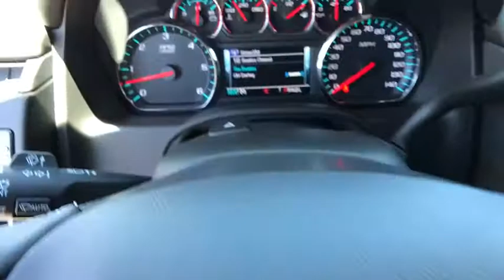2020 Chevrolet Tahoe Carson City, Reno, Yerington, Northern Nevada, Elko, NV 20-1113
Summit White New 2020 Chevrolet Tahoe available in Carson City, Nevada at Champion Chevrolet Reno. Servicing the Reno, Yerington, Northern Nevada, Elko, NV area.

LANE CHANGE ALERT WITH SIDE BLIND ZONE ALERT,LT PREFERRED EQUIPMENT GROUP  Includes Standard Equipment,TRANSFER CASE  ACTIVE  2-SPEED ELECTRONIC AUTOTRAC  with rotary controls  includes neutral position for dinghy towing,LPO  POLISHED EXHAUST TIP  (dealer-installed),WHEELS  20 X 9 (50.8 CM X 22.9 CM) POLISHED-ALUMINUM,FRONT AND REAR PARK ASSIST,SEATS  HEATED SECOND ROW OUTBOARD SEATS,MAX TRAILERING PACKAGE  (Includes (GU6) 3.42 rear axle ratio  (JL1) Trailer brake controller and (Z85) Suspension Package. 4WD models also include (NQH) 2-speed active Transfer case.,STEERING WHEEL  HEATED  LEATHER-WRAPPED AND COLOR-KEYED  with theft-deterrent locking feature,ENGINE  5.3L ECOTEC3 V8 WITH ACTIVE FUEL MANAGEMENT  DIRECT INJECTION AND VARIABLE VALVE TIMING  includes aluminum block construction (355 hp [265 kW] @ 5600 rpm  383 lb-ft of torque [518 N-m] @ 4100 rpm) (STD),TRANSMISSION  6-SPEED AUTOMATIC  ELECTRONICALLY CONTROLLED  with overdrive and tow/haul mode (STD),SUSPENSION PACKAGE  STANDARD  INCREASED CAPACITY  PREMIUM SMOOTH RIDE  with Air leveler,LPO  BLACK BOWTIE EMBLEMS  FRONT AND REAR  (dealer-installed),SEATS  FRONT BUCKET WITH LEATHER-APPOINTED SEATING  heated seat cushions and seat backs  10-way power driver and passenger seat includes 6-way power cushions  driver seat 2-position memory  2-way power lumbar control and power recline (STD),LIFTGATE  POWER  HANDS FREE,STEERING COLUMN  POWER TILT AND TELESCOPIC,TRAILER BRAKE CONTROLLER  INTEGRATED,LPO  REAR CARGO MAT  ALL-WEATHER  (dealer-installed),KEYLESS START  PUSH BUTTON,LUXURY PACKAGE  includes additional 9 months of SiriusXM Radio  (AS8) power fold third row 60/40 split bench seats  (ATH) Passive Entry System  (ATT) second row power release 60/40 split folding bench seat  (BTM) Keyless Start  (DL3) outside heated power-adjustable  power-folding mirrors  (KA6) heated second row seats  (N38) memory power tilt and telescopic steering column  (TC2) hands free liftgate  (T3U) fog lamps  (UD5) Front and Rear Park Assist  (UFG) Rear Cross Traffic Alert  (UKC) Lane Change Alert with Side Blind Zone Alert and (UVD) heated steering wheel and color key rear fascia trailer hitch closeout,TIRES  P275/55R20 ALL-SEASON  BLACKWALL,LPO  CARGO SECURITY SHADE  (dealer-installed),PASSIVE ENTRY SYSTEM  includes (AQQ) Remote Keyless Entry,SUMMIT WHITE,REAR AXLE  3.42 RATIO,REAR CROSS TRAFFIC ALERT,LPO  ALL-WEATHER FLOOR MATS  (dealer-installed),MIRRORS  OUTSIDE HEATED POWER-ADJUSTABLE  POWER-FOLDING AND DRIVER-SIDE AUTO-DIMMING  with integrated turn signal indicators and ground illumination,SEATS  SECOND ROW 60/40 SPLIT-FOLDING BENCH  POWER RELEASE,LPO  BLACK ROOF RACK CROSS RAILS  (dealer-installed),JET BLACK  LEATHER-APPOINTED SEAT TRIM,AUDIO SYSTEM  8 DIAGONAL COLOR TOUCH-SCREEN NAVIGATION WITH CHEVROLET INFOTAINMENT  AM/FM stereo with seek-and-scan and digital clock  includes Bluetooth streaming audio for music and select phones; voice-activated technology for radio and phone; and Shop with the ability to browse  select and install apps to your vehicle. You can customize your content with audio  weather and more; featuring Apple CarPlay and Android Auto capability for compatible phone; 5 USB ports and 1 auxiliary jack,PAINT SCHEME  SOLID APPLICATION,LPO  INTERIOR PROTECTION PACKAGE  includes (VAV) All-weather floor mats  LPO and (VLI) Rear cargo mat  LPO (dealer-installed),FOG LAMPS,SEATS  THIRD ROW 60/40 SPLIT-BENCH  POWER FOLD,LICENSE PLATE FRONT MOUNTING PACKAGE,Brake Assist,Lane Departure Warning,Lane Keeping Assist,Locking/Limited Slip Differential,Four Wheel Drive,Tow Hitch,Power Steering,Aluminum Wheels,Tires - Front All-Season,Tires - Rear All-Season,Conventional Spare Tire,Running Boards/Side Steps,Heated Mirrors,Power Mirror(s),Privacy Glass,Intermittent Wipers,Variable Speed Intermittent Wipers,Rain Sensing Wipers,Remote Trunk Release,Power Liftgate,AM/FM Stereo,MP3 Player,Bluetooth Connection,Auxiliary Audio Input,Smart Device Integration,CD Player,MP3 Player,Premium Sound System,Satellite Radio,Requires Subscription,HD Radio,Bluetooth Connection,WiFi Hotspot,Power Driver Seat,Power Passenger Seat,Leather Seats,Bucket Seats,Heated Front Seat(s),Driver Adjustable Lumbar,Passenger Adjustable Lumbar,Seat Memory,Leather Seats,Power Passenger Seat,Seat Memory,Pass-Through Rear Seat,Rear Bench Seat,3rd Row Seat,Pass-Through Rear Seat,Auxiliary Audio Input,Floor Mats,Adjustable Steering Wheel,Leather Steering Wheel,Cruise C